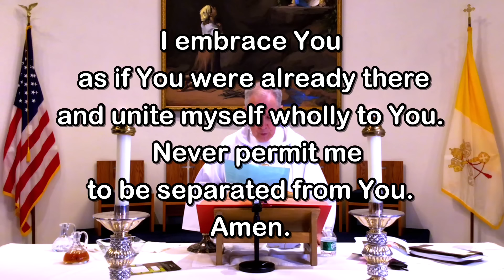Corpus Christi Sunday Mass - June 2, 2024 - Msgr. Jim Lisante, Pastor, Our Lady of Lourdes Church.